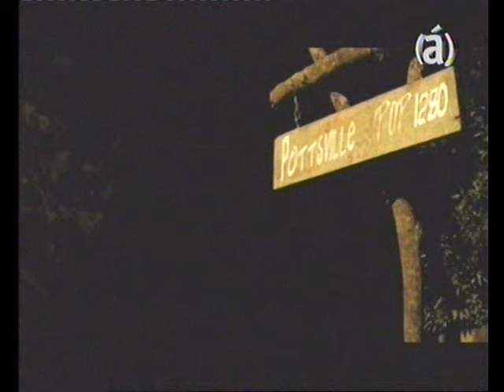Policiales De Coleccion - Capitulo 02 "1280 Almas" de Jim Thompson (Emitido 18 Mar 2011)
El viernes 18 de marzo a las 22.00hs, un nuevo episodio de la serie dedicado al clásico "1280 Almas", del reconocido escritor y guionista estadounidense Jim Thompson. Además junto a Hopenhayn, los testimonios de Juan Martini, quien fuera el primer editor de este libro en lengua castellana, y el análisis del escritor argentino Pablo De Santis. 1280 almas alude al número de habitantes de la pequeña población de Pottsville. Se acercan las elecciones y el sheriff duda de que vaya a salir reelegido. La ambición y la falta de escrúpulos de Nick Corey, que no duda en matar para mantenerse en el poder y vengarse de sus votantes, dejará entrever una mezquindad generalizada que muestra su cara más aterradora en el núcleo familiar del narrador protagonista. James Myers Thompson (Anadarko, Oklahoma, 27 de septiembre de 1906 - Huntington Beach, California, 7 de abril de 1977), escritor y guionista estadounidense de novelas policiacas.